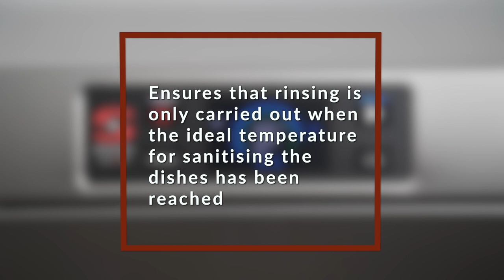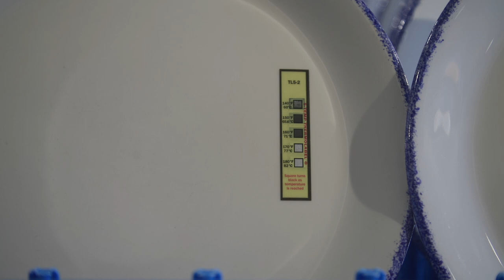Hygiene and desinfection of Sammic Dishwashers